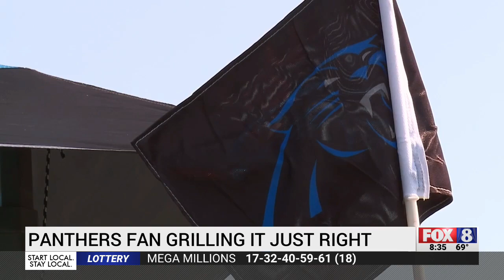Panthers fans grill it up right!